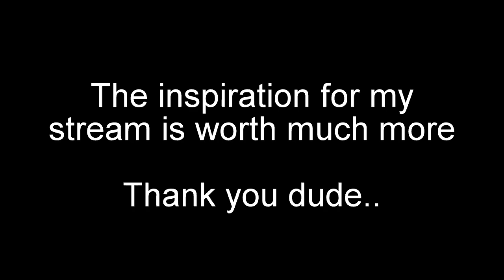Hank Hill in Sea of Theives? 41,069 bit donation!? // Stream Clips and Highlights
Here is a stream highlights video from my stream where I play Sea of Theives! If you enjoyed this video be sure to checkout my stream I stream late nights on Twitch!
Stop by my stream Monday, Tuesday, Thursday and Friday after midnight Eastern Standard Time to come hang out with me and see some more amazing gameplay like this!
I am a small time twitch streamer, I currently play Sea of Theives but also play other games such as Call of Duty Blackops 4, Overwatch, World of Warcraft, Pubg (Player unknowns battlegrounds) and also RoE (Ring of Elysium). If you want more content just like you saw in this video be sure to stop by my stream, hang out and have a chat with me!